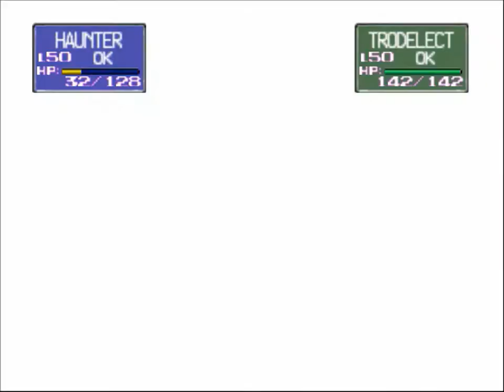Let's Play Pokemon Stadium-Part 21-Gym Leader Castle: Cinnibar Gym: I Screw Up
In this episode, after many successes, I make a critical mistake.  Can I beat it on my first try?

Rental Team:
Wartortle Vaporeon Seadra
Kadabra Zapdos Haunter